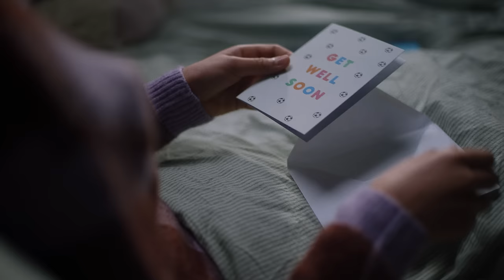Meet Billy and Demi | Two childhood cancer survivors | Children with Cancer UK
Our Milestones film follows them, and their families, on a journey of precious highs, painful lows – and all the moments in between that became so meaningful. Because for children with cancer, every single moment is a milestone.

Their stories were thoughtfully created to be a true reflection of the milestones experienced by a number of our patient families, and we are incredibly grateful that they have chosen to share them with us.